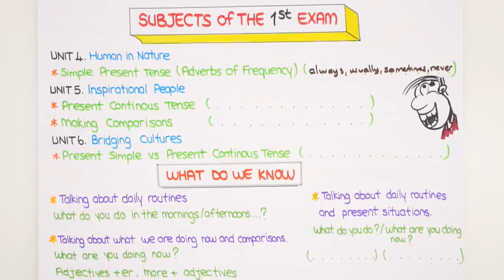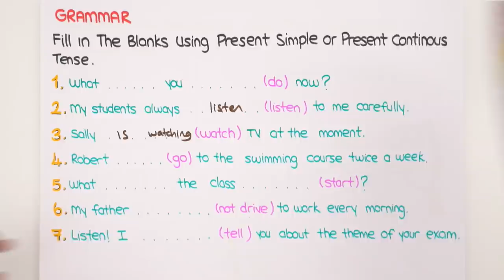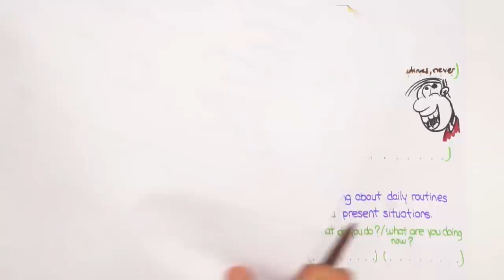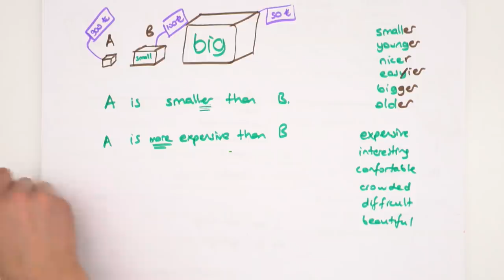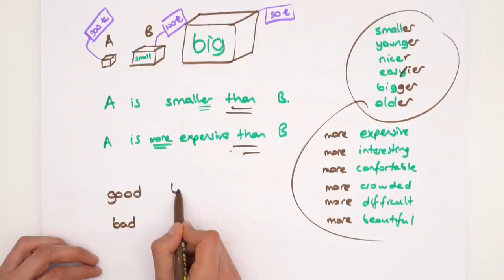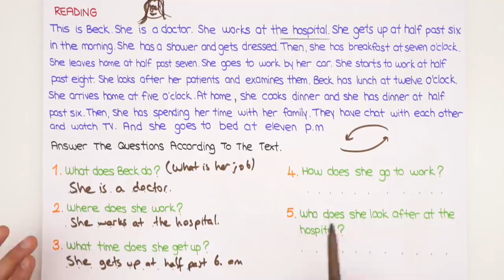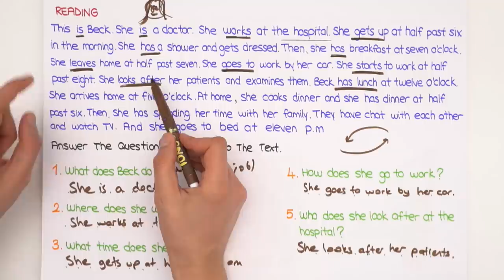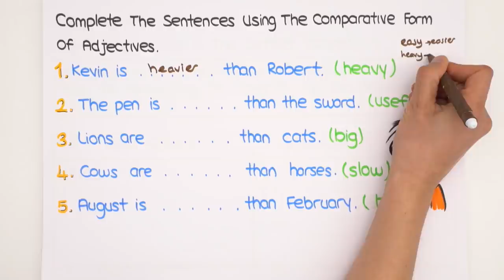9.Sınıf İngilizce | 2.Dönem 1.Yazılıya Hazırlık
'Yazılı Kamp Programı' için TIKLA 2.Dönem 1.Yazılı Kampı başladı!💪YazılıKampı MEB kazanımlarına ve öğretmenlerin konu işleyiş sırasına göre hazırlandı. 9.sınıflar ingilizce sınavına girmeden önce bu videoyu mutlaka izlemelisin!😊

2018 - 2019 Güncel Müfredat ücretsiz konu anlatımları için 9.Sınıf Matematik 9.Sınıf Biyoloji 9.Sınıf Coğrafya 9.Sınıf Fizik 9. Sınıf Kimya 9.Sınıf Tarih 9.Sınıf Türk Dili ve Edebiyatı 9.Sınıf İngilizce